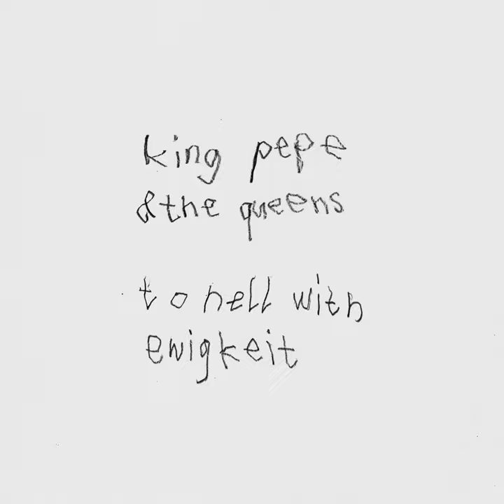Stoubsuger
Stoubsuger · King Pepe · The Queens

To Hell with Ewigkeit

Composer: Simon Hari
Composer: Rico Baumann
Composer: Sibill Urweider
Composer: Giulin Stäubli
Composer: Jeremias Keller
Lyricist: Simon Hari